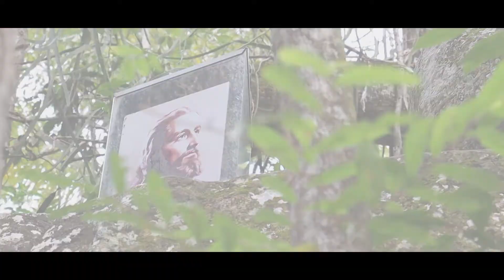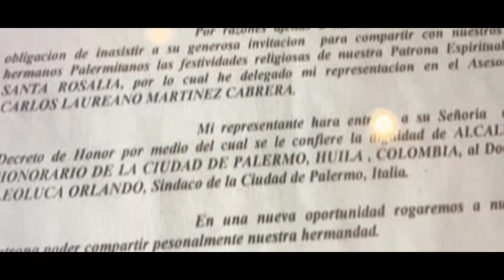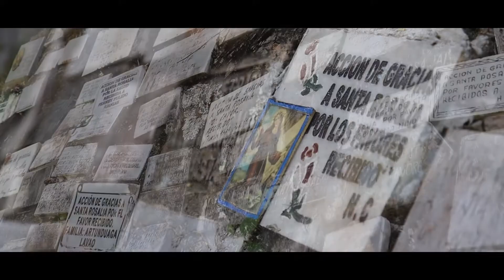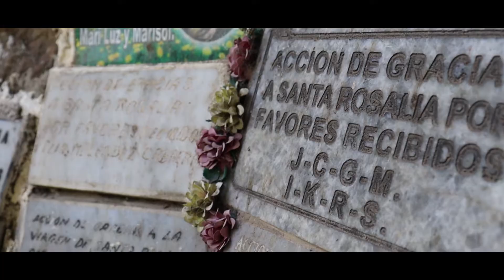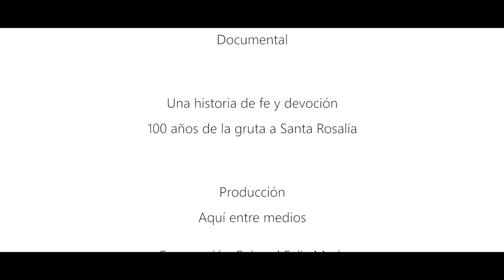Documental Gruta a Santa Rosalía: 100 años de historia y fé del pueblo de Palermo.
Exclusivo | Documental Gruta a Santa Rosalía: 100 años de historia y fé del pueblo de Palermo.

Un documental y aporte de la alianza de los medios de comunicación de Palermo en el marco del centenario de la Gruta, del 2 al 21 de junio de 2023

Documental Historia de la gruta a Santa Rosalía